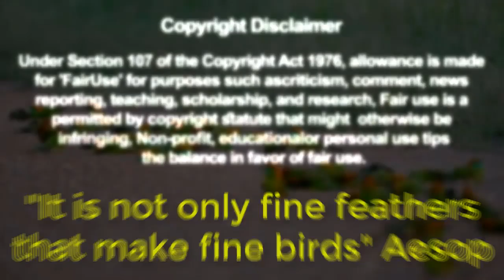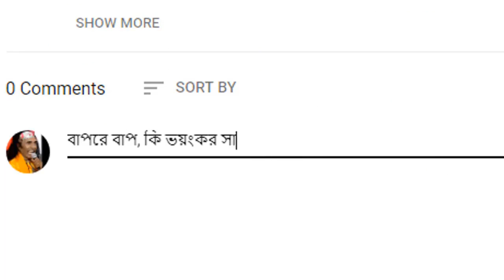আপনার কাছে অজানা গোপন সৌন্দর্যের পাখি বাঁশপাতি | Hidden Beauty Green Bee Eater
সবুজ বাঁশপাতি (green bee-eater, Merops orientalis) বাংলাদেশে লভ্য একটি ছোট আকারের পাখি। দেশের কোনো কোনো স্থানে এটি 'সুইচোরা', 'নরুন চেরা' প্রভৃতি নামেও পরিচিত।  মেরোপিদি গোত্রের অন্তর্ভুক্ত এই পাখি নদীতীরবর্তী বন-জঙ্গলে দলবদ্ধভাবে বসবাস করে। এর ইংরেজী নাম Green Bee-eater। তবে পোকামাকড় ধরে খেলেও এটি মূলত এটি মৎস-শিকারী পাখি।

Relared Topic: Try Not To Aww Watching Super Cute Parrots And Birds 2018 Funny Parrots Doing Funny Stuff 2018 Cute Parrots Doing Funny Things - The Most Adorable Parrots 2018 Colorful Macaw Parrots - Stunning Birds in 4K 🐦Sleep Relax Forest Ambient Sounds 4K TV Screensaver How Hyacinth Macaw grow up from eggs until fly (free flight) in Indonesia. IG: Andy_hoo_brankass Try Not To Laugh Challenge - Funny bird videos awesome compilation 2017 Try Not To Laugh | Funny Birds Video Compilation 2017 Did you know that BIRDS CAN BE EVEN FUNNIER THAN CATS? - Funny ANIMAL compilation Can we catch bird with cage? - cage bird trap Easy Bird Trap - Simple DIY Creative Bird Trap make from water bottle N Cardboard That Work 100% Easy bird trap technology make from CocaCola and Popsicle stick Korra’s Outdoor Adventure 1_3 kabootar Price Top 10 Most Stunningly Beautiful Birds in the World, most beautiful birds in the world, TOP 10 BEAUTIFUL BIRDS, TOP 10 LARGEST LIVING BIRDS IN THE WORLD, Top 10 Most Beautiful Birds In The World, 10 Unique Animals You Won’t Believe Exist, Try Not To Laugh Challenge - Funny bird videos awesome compilation 2017, Beautiful Exotic Birds with Relaxing Music and Bird Sounds, 5 Most Unique Exotic Birds In The World!, TOP 10 DANGEROUS BIRDS, World Most Beautiful 45 Pigeons and doves Birds In The World Videos & Pictures On The Internet Ever., Top 10 Most Intelligent Animals, 10 Amazing Animals You Would Like To Have, Catching Wild Pigeon Baby - Video in Urdu Hindi  Colorful Macaw Parrots - Stunning Birds ??Sleep Relax Forest Ambient Sounds 4K UHD TV Screensaver COW MANDI SOHRAB GOTH | Best Video | Maweshi Mandi Pakistan Sohrab Goth Cow Mandi - Humne Cow Le Li Phir Dakhein Kiya Hova - Video 2 Pati Waley Kabootar And high Flyer Pigeons Sale Lalukhet Birds Market Karachi LalBand Jangla kabootar Utra dakhein hath aya ya nahi - in Urdu Hindi Ramzan Men 2 Kabootar Utrey They Chaht Par - Video Ab Lagii Hai animal animals, wild animals, animals pictures, animals name, animals song. animals and man,  birds pictures, flying bird, birds video, bird picture, birds name, love bird, bird drawing, animals videos, animal lower classifications,  birds paradise, birds images, birds of pray, birds information,, birds of bangladesh, birds eye view, animal fight